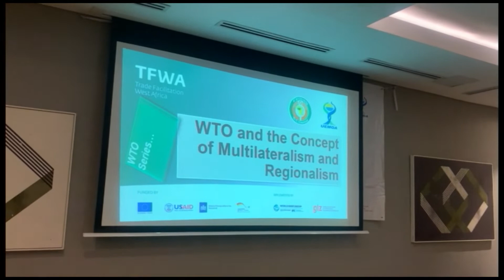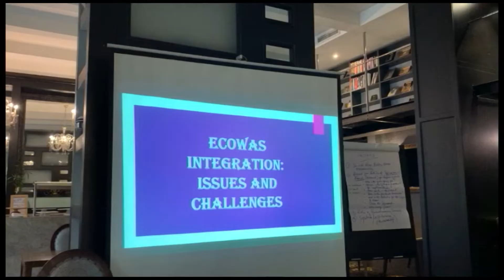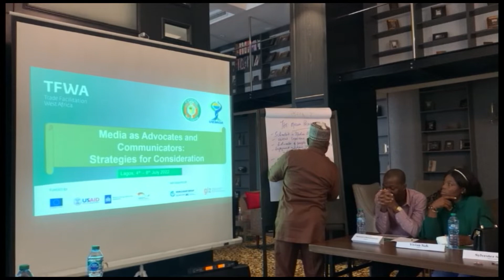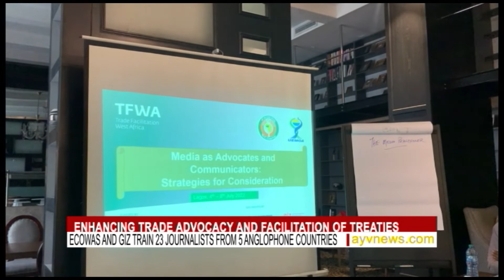ECOWAS and GIZ train journalists from the region's English speaking countries on Trade Advocacy